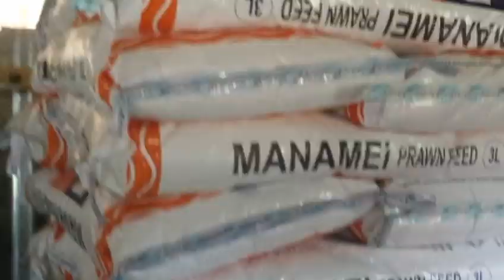VISITING A Vannamei farm || ভেনামির চাষ করে প্রচুর টাকা ব্যবসা করুন।। FAM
or FARM ANIMAL CULTURE OFFICIAL PH NO - 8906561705 (WHATS APP OR CALL)